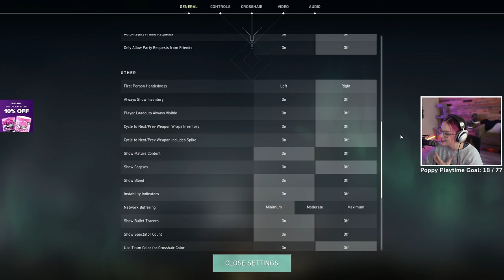Road to Diamond | Episode 15: INSANE FADE PLAYS | VALORANT